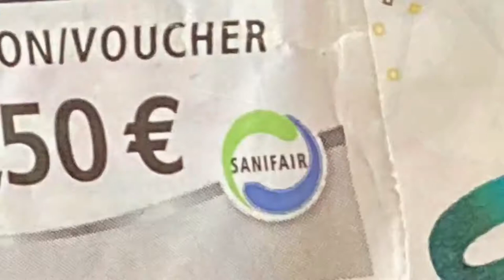Studio Doku black water album